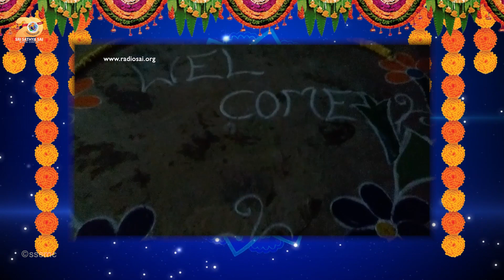రథోత్సవ వేడుకల అనుభవాలు | స్వామి 96వ పుట్టినరోజు వేడుకలు | Behind the Scenes of Rathotsavam Festival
సత్య సాయి భగవానుని 96వ జన్మదినవేడుకలను పురస్కరించుకొని అందిస్తున్న ఈ ప్రత్యేక కార్యక్రమంలో మనం రథోత్సవం గురించి వివరించబడింది. స్వామి జన్మదిన వేడుకలు ప్రతి సంవత్సరం నవంబర్ 18వ తేదీ రథోత్సవం తో ప్రారంభమవుతాయి. హైదరాబాద్ లోని శివమ్ మందిరం లో బూక్స్టాల్ ఇంచార్జి శ్రీ కె ఎస్ రామ మూర్తి గారు గత 30 సంవత్సరాలుగా ఈ రథోత్సవ సేవలో పాల్గొంటున్నారు. అసలు ఈ ఉత్సవం ఎలా నిర్వహించబడుతుంది, దానిలోని విశేషాలు ఈ వీడియో లో శ్రీ రామ మూర్తి గారు ఆయన స్వానుభవాలతో కలిపి వివరించారు.

As we celebrate the 96th Year of the Advent of the Avatar, Bhagwan Sri Sathya Sai Baba its time to recollect some beautiful memories from the past about how the celebrations begin and what goes on behind the scenes of those grand events. As we all know Swami’s birthday celebrations begin with the Rathotsavam on the 18th of every November. The village deity Sri Venugopalaswamy is taken in a chariot through the lanes of Prasanthi Nilayam marking the beginning of the Birthday Celebrations of the Lord. We have Sri Ram Moorthy sharing with us details about the Rathotsavam and how it is done along with some personal experiences he had during the course of this seva.